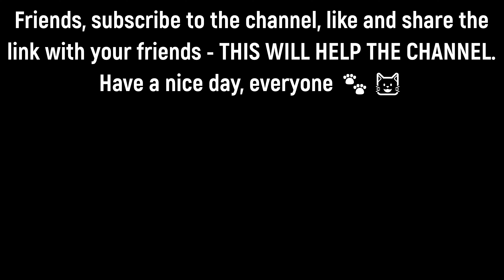Cute Cat with a Broken Ear Runs Down the Street Looking for Food | Love Street Cats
In this video, a cute stray cat with a broken ear runs down the street looking for food. Despite his difficult life, this brave cat continues his daily struggle for survival. Watch as we follow his journey and deliver much needed food.